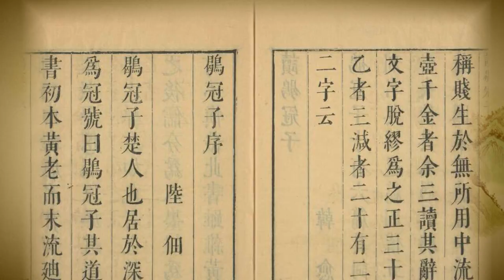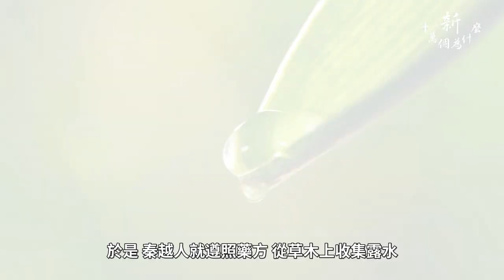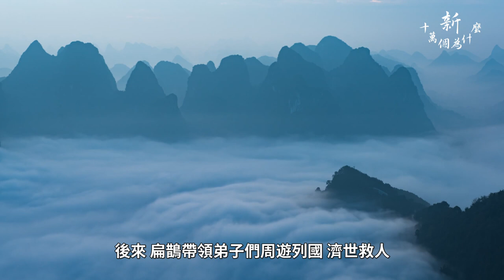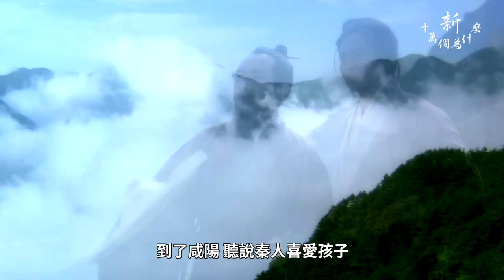一代神醫的真相